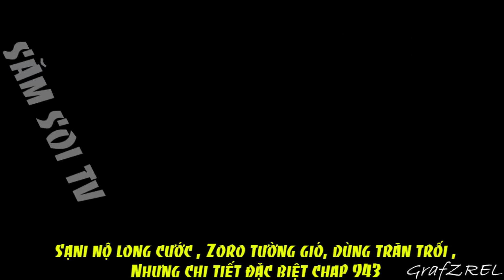Sanji, Zoro tương phùng, đại chiến X darke, Hawkin , Những chi tiết đặc biệt chap 943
góc soi mói thuôc về fc one piece việt nam